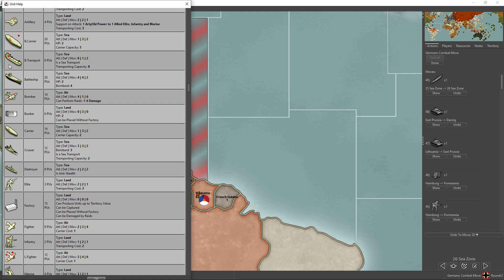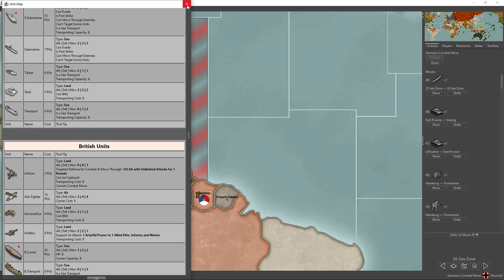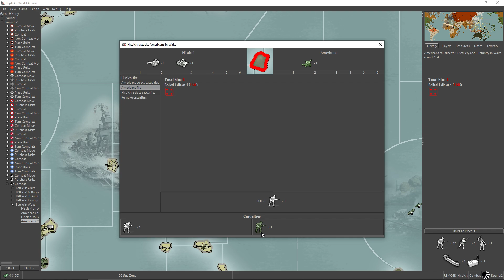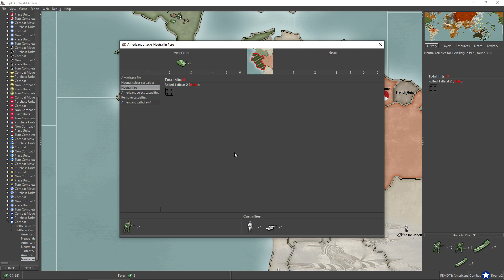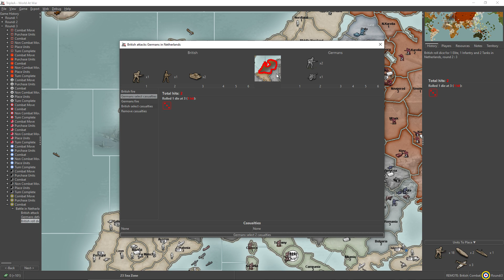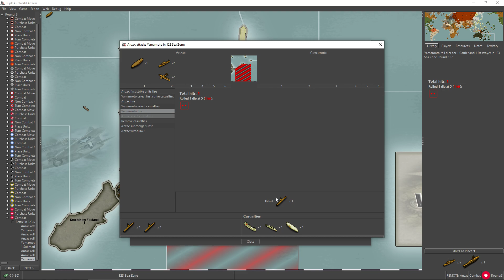Let's Play Axis and Allies using TripleA Engine - Part 2 - Round 2+3 - British forces in Belgium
British landing in Belgium and Netherlands